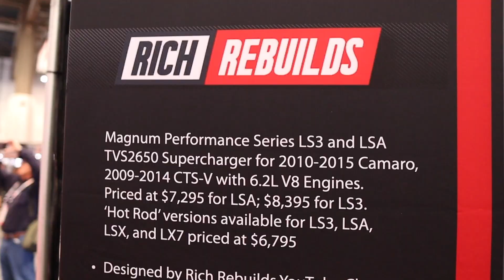Sema 2022 - Day 3 - Vlog Crazy burn out show🔥 5 trucks in pit@TheHoonigans@ONDGAS@Freddylsx@JerryTweek